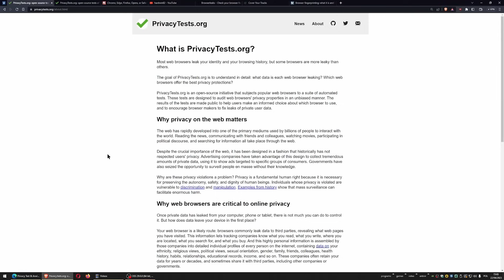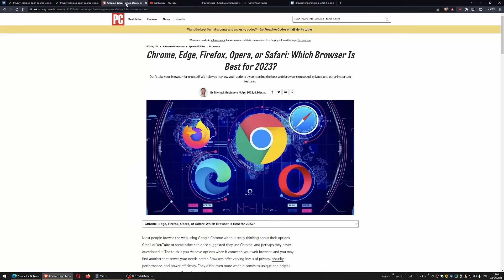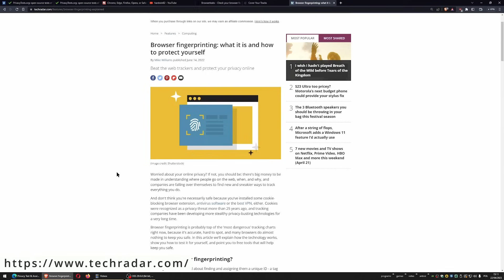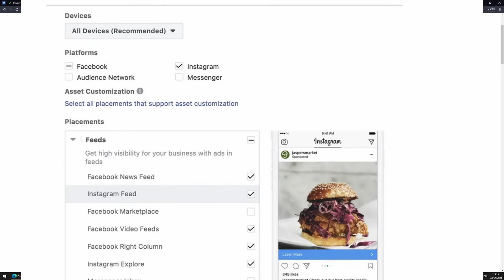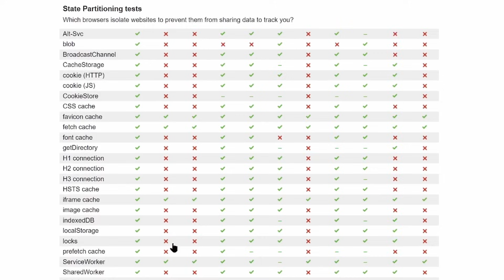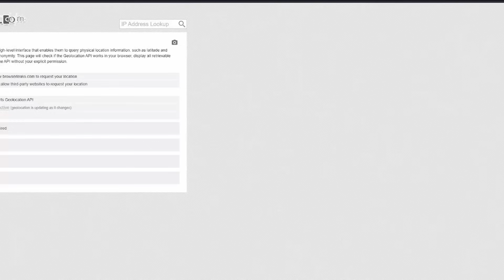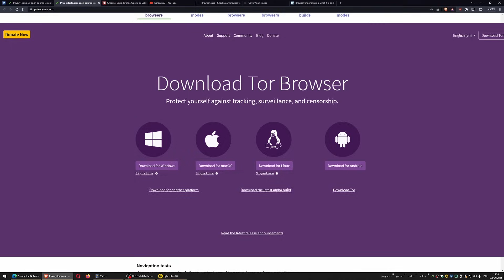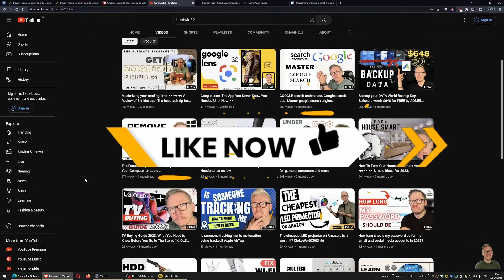Consider changing your browser now. Are your internet browsing habits putting your privacy at risk?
Is your internet browser putting your privacy at risk? In this video, we explore the dangers of browser tracking and data leaks, and offer practical tips for protecting your personal information online.
Whether you're a non-pro user or a tech-savvy pro, this video will help you make informed choices about your internet browsing habits.

Don't wait - watch now and consider changing your browser today!

Chrome, Edge, Firefox, Opera, or Safari: Which Browser Is Best for 2023?